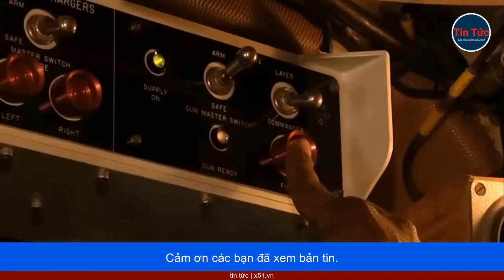ANH ĐÃ CHUYỂN TOÀN BỘ XE BỌC THÉP, PHÁO TỰ HÀNH AS90 ĐẾN UKRAINE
Quốc vụ khanh phụ trách các lực lượng vũ trang của Bộ Quốc phòng Anh James Heappey đã yêu cầu giới chức quân sự nước này cung cấp dữ liệu về việc các xe tăng Challenger 2, pháo tự hành AS90, pháo phòng không tự hành Stormer, xe bọc thép M113, Mastiff, Wolfhound và Husky ... được chuyển đến Ukraine.